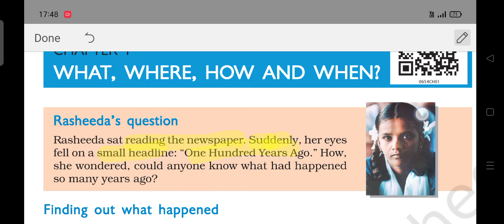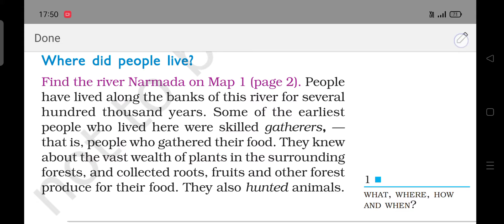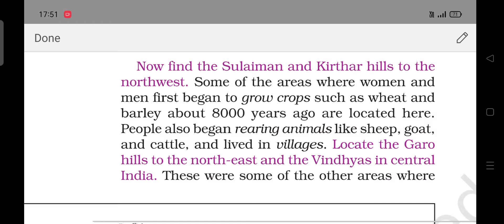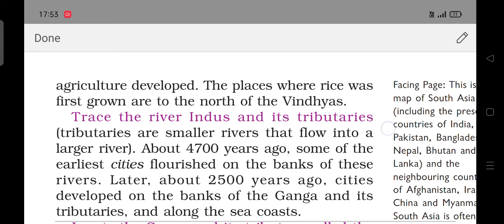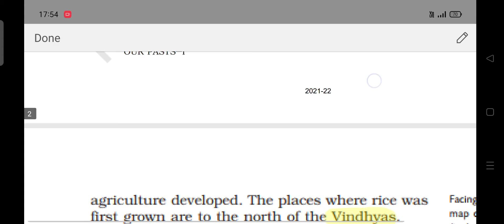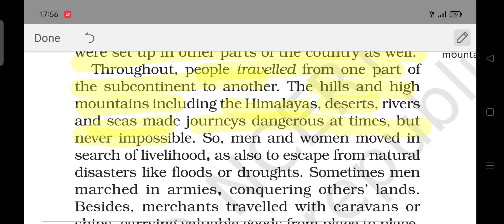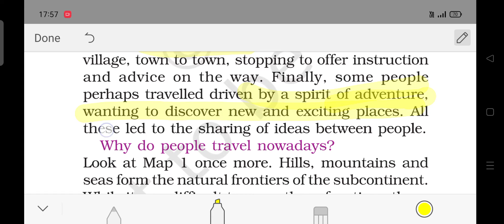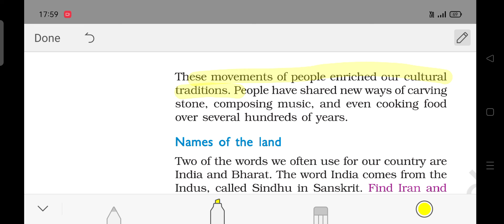What, Where, How and When? ch -01 | class -06 | History |NCERT explanation line by line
This video made for the purpose of clear the doubts of the history ncert chapter.

Many students face some challenges when he or she study ncert book line by line.
I this video I will taught you ncert chapter of  class  06 history ch - 01
If you find any doubt or problem then comment down. We will provide the answer.